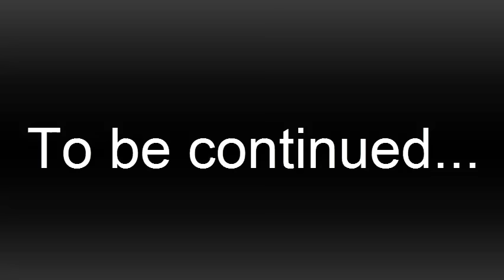PvZ2 - Unfinished map of Modern Day and New Modern Day Boss - Beta 5.8.1